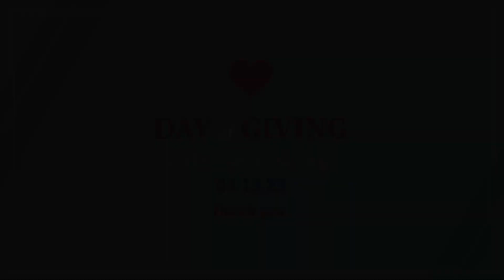2023 Colby-Sawyer Athletics Day of Giving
Give Now Using this Link!